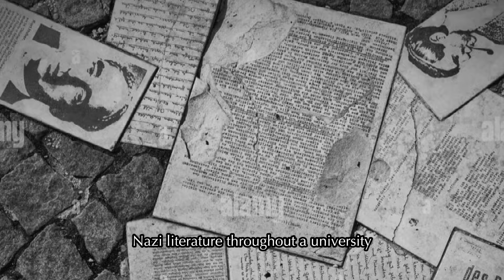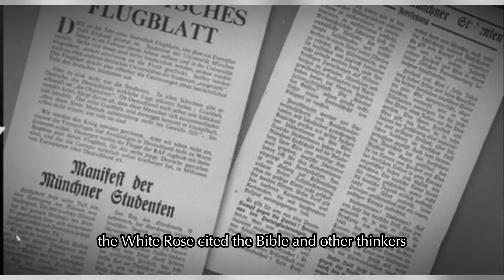The Diabolical Guillotine Execution Of Sophi Scholl - The WhiteRose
A young 21-year-old woman went to the guillotine in Munich's Stadham Prison on February 22, 1943. On a chilly morning in February, the atmosphere inside the atrium of the University of Munich was tense and quiet. Hans Scholl, a 24-year-old medical student, and his 21-year-old sister Sophie arrived, carrying a suitcase not filled with books, but with bravery in the form of 1,700 anti-Nazi leaflets. It was February 18, 1943. Hans and Sophie didn't know yet, but they were about to step into history.